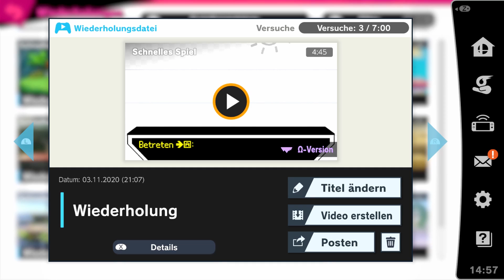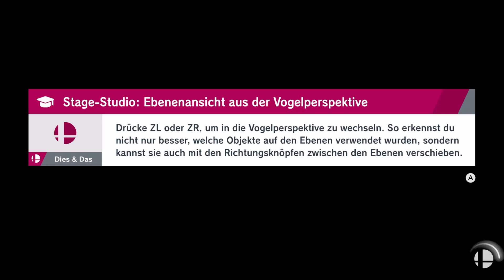Top 10 HYPE MOMENTS in Smash Ultimate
Our personal 10 most hype moments in Smash Ultimate.